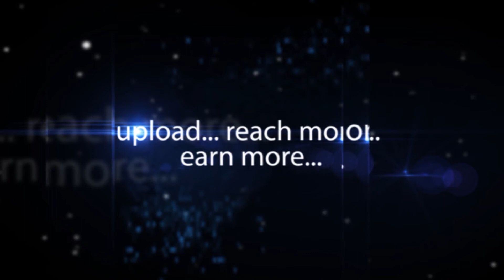S K Gupta Explaining about Comprehensive Blood & Bone Marrow Transplant | hybiz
Dr. S K Gupta, American Oncology Institute Explaining about Comprehensive Blood & Bone Marrow Transplant | hybiz